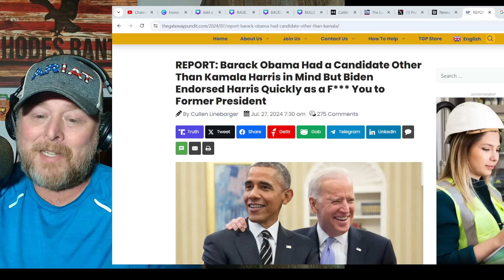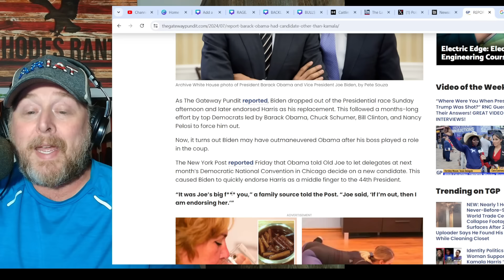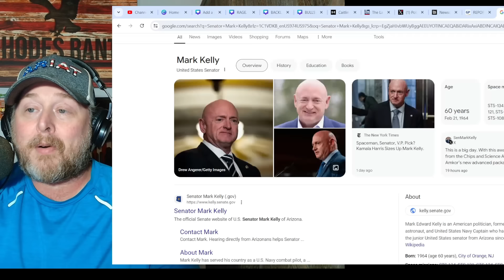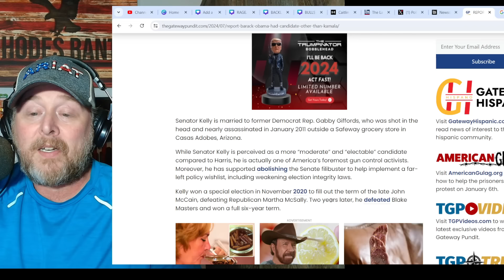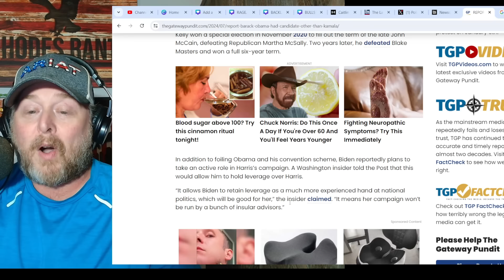Biden gave Barack Obama HUGE FU! Kamala Harris WAS NOT Barack's PICK for the Democrats!